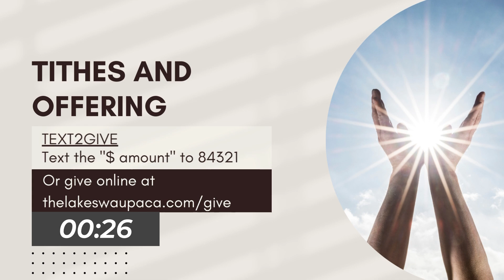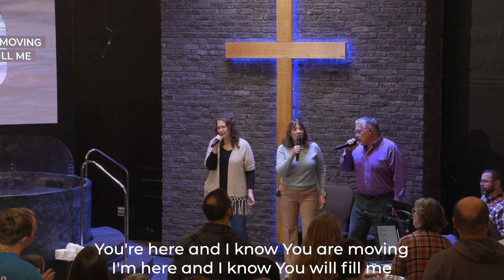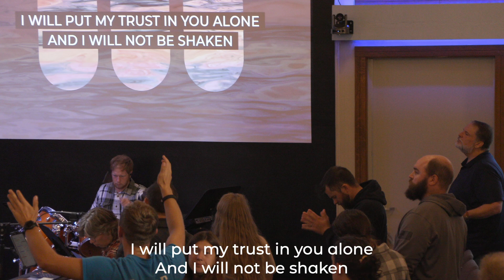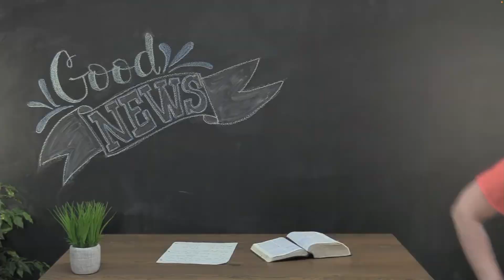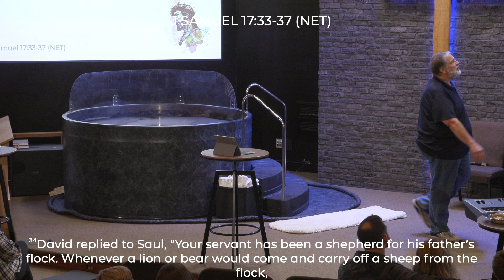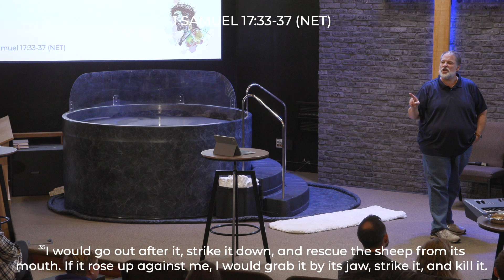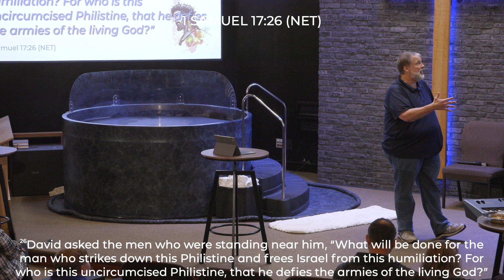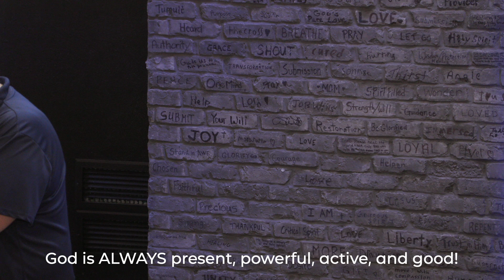David vs Goliath | 1 Samuel 17 | Phil Allen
Live from The Lakes in Waupaca, WI.

We'd love to have you join us on Sunday! You'll find more information about our Sunday Services

We believe Jesus is alive and we are not ashamed to worship Him! Every Monday through Thursday we gather to spend time with Jesus through worship and prayer.